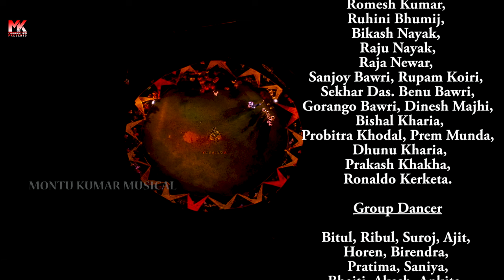MONIPRIYA VOL - 2 By Montu Kumar & Rupali Kurmi | New Official Music Video | Latest Jhumur Song 2022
Montu Kumar (M.K Production Present's) "Monipriya Vol-2"Video Song.
This Song is Sung By Montu Kumar & Rupali Kurmi, Music By Bobby; Lyrics & Tune By Montu Kumar,The Video is Directed By Lx Biju, Enjoy And Stay Connected.Hit The 'LIKE' button if you Love ❤️ this Song.
©Copyright Reserved !

▪️ Stream the Full Song Here▪️
(International)
▪️Song: Monipriya Vol-2
▪️Singer:Montu Kumar & Rupali Kurmi
▪️Lyrics-Tune: Montu Kumar
▪️Music Mix-Masterd: Bobby
▪️Flute:Hillul Borah
▪️Label: MONTU KUMAR MUSICAL

VIDEO CREDITS :-
▪️Video Director:Lx Biju
▪️Starting(Cast):Montu Kumar & Chayanika Gogoi
▪️Cinematographer: Joydeep Tanti (JD) & Mrinmoy
▪️Asst:Ansuman Deep
▪️Drone: Joydeep Tanti (JD)
▪️Make-up (Mua):Mainu Gogoi Hazarika
▪️Editor:Mridul Gogoi
Management :-
▪️Haren Kharia
▪️Bishal Nayak
▪️Arjun Bawri
▪️Ajay Bawri

Light :-
▪️Huntu Phukan

Generator:
▪️Dhananta Bawri
▪️Abhinash Kharia
▪️Biman Kharia
▪️Dhunu Bhaiti Kharia

THANKS TO PATHALIBAM T.E